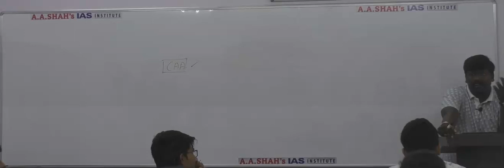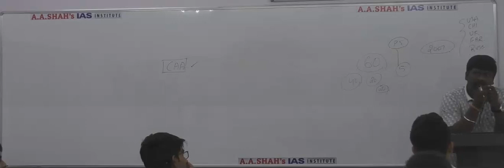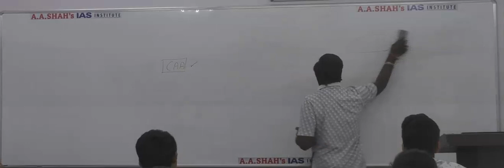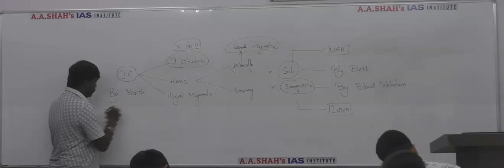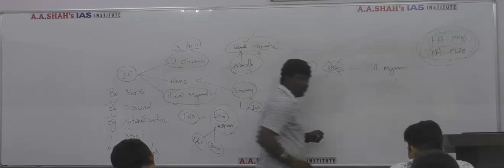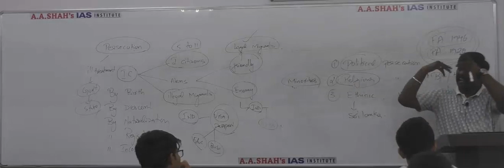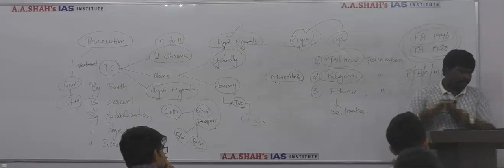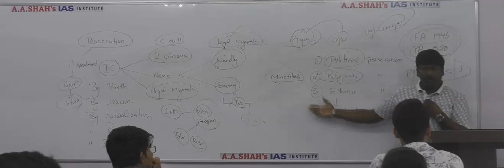Citizenship Amendment Act | National Register of Citizens difference explained